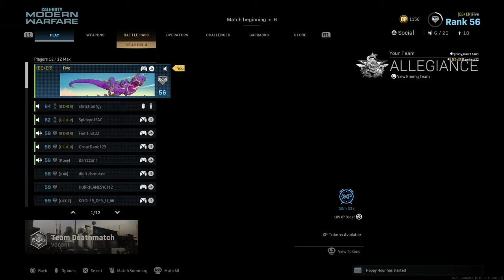Laughs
A slight breeze can make this man laugh.